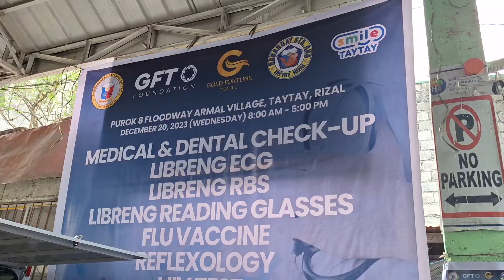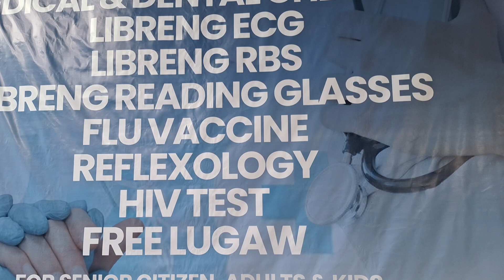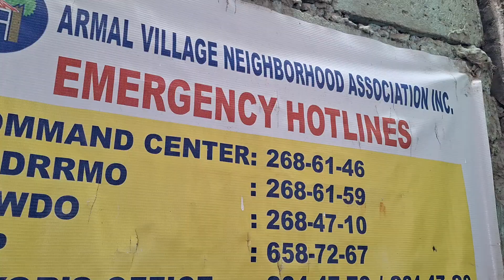GFT FOUNDATION MEDICAL MISSION AT ARMAL TAYTAY RIZAL W/ CEO ENRICO SY